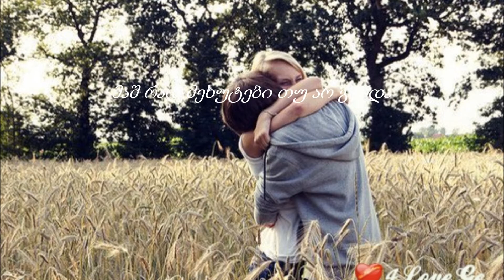leqsi...tornike nikoladze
tornike nikoladze